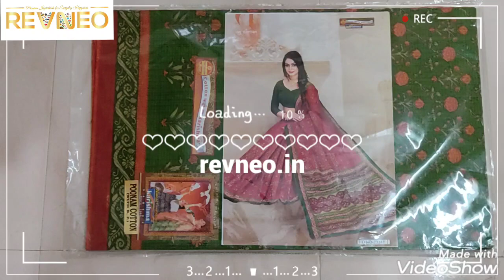Karishma Cotton Sarees with Price | Pure Cotton Sari | 2021 Latest Collection | Buy Online revneo.in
Karishma Cotton Sarees with Price | Fabric 100% Pure Cotton | Latest Collection Karishma Cotton Saree are an exquisite product of Karishma Maharashtra cotton mills with a lot of design influences from Kancheepuram, Banaras silks patterns and colors.

Karishma Pure Cotton Sarees has close to 1000 distinct Collection of Cotton Sarees, churidar dress materials manufactured, colored, textured at their own industrial facilities in the Bombay or Mumbai textile belt.

Karishma Premium Pure Cotton Sarees with Blouse Designer Collection